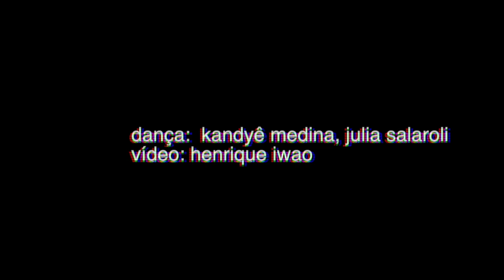praia: antes...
um vídeo de henrique iwao. dança: kandyê medina & julia salaroli.
filmado em 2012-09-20 em alter do chão, pará, brasil. editado em fevereiro de 2013 em belo horizonte, brasil.